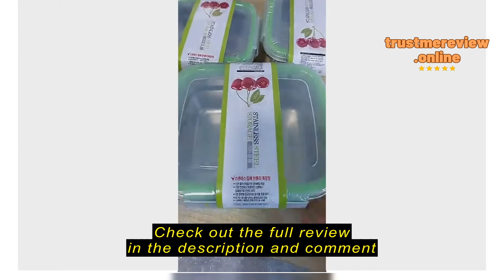Review [SO] 304 Stainless Steel Air Tight Food Container Box Storage Seasoning Leak-Proof Sealed-Li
SO LIVING

[SO] 304 Stainless Steel Air Tight Food Container Box Storage Seasoning Leak-Proof Sealed-Lid Stackable Lunch Box Round